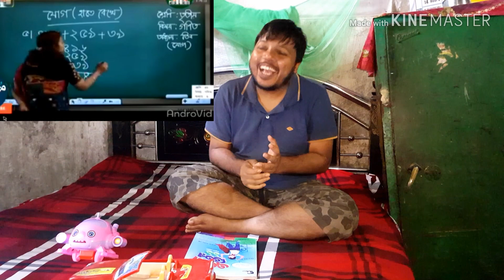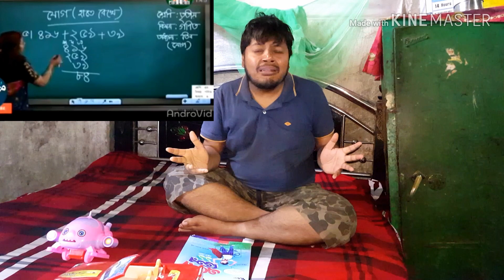টিভিতে অংক শেখি